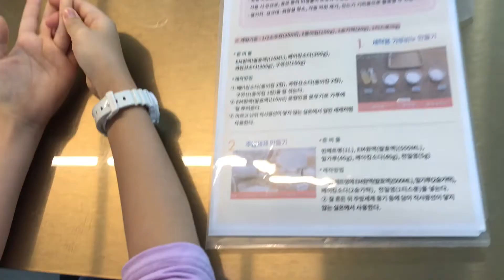11살 굴비의 친환경 주방세제 만들기 도전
일주일 전에 만들어둔 이엠발효액으로 주방세제를 만들어 봅니다.
이엠원액도 가능, 가격대비 이엠발효액을 만들어두고 사용 권장
이엠원액 500ml 1병으로 쌀뜨물 이엠발효액 1.8L 25병 만듦
거품없이 깔끔하게 닦이는 주방세제로 수채의 악취제게도 함께

-준비물-
이엠발효액, 밀가루, 베이킹소다, 천일염, 세제담을 용기

서울이엠연구소 자료를 참고하여 만들었음.